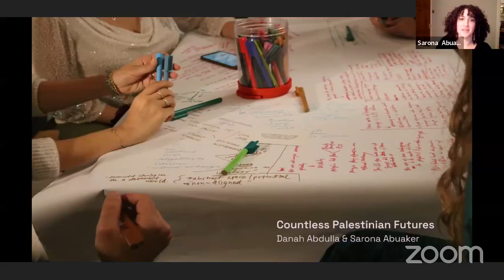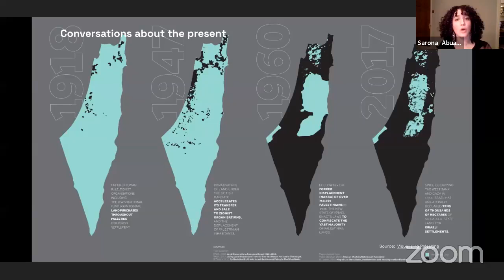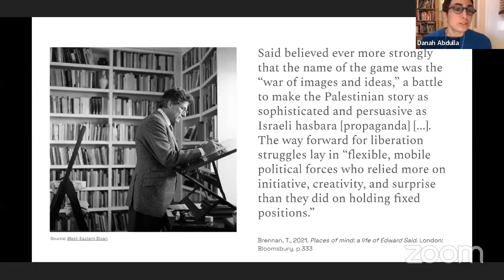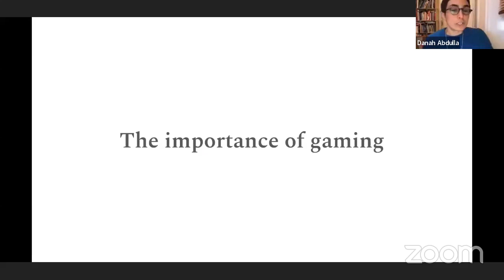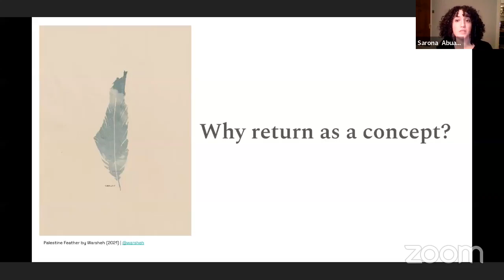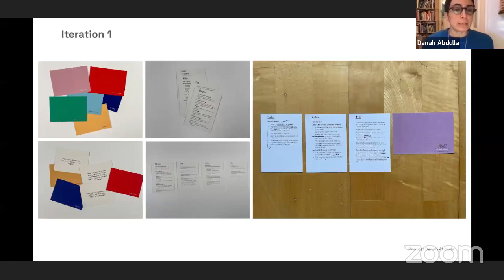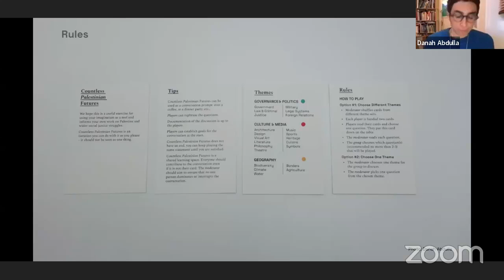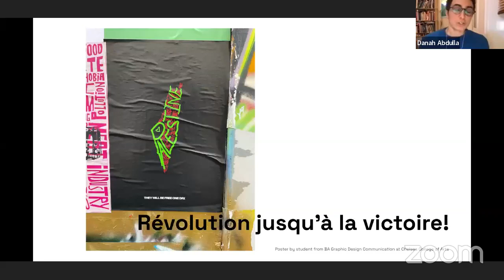Countless Palestinian Futures | SOAS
Speakers: Danah Abdulla and Sarona Abuaker

This webinar took place on 01 February 2022 as part of the SOAS Middle East Institute's Lecture Programme on the Contemporary Middle East series. Further info